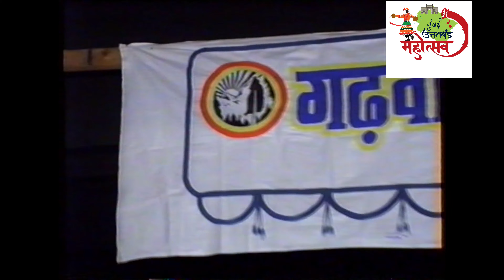90s Garhwali(Gadwali) Music Composer Kedardatt Joshi and Rekha Uniyal Folk Singer Performance Bombay